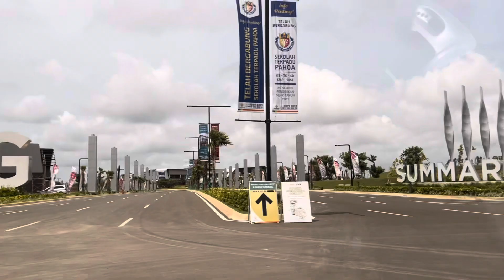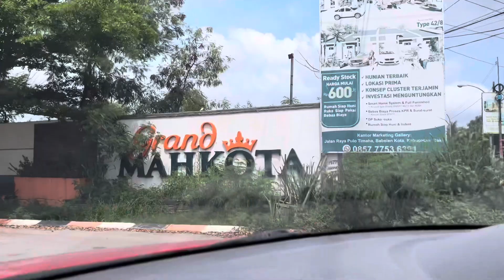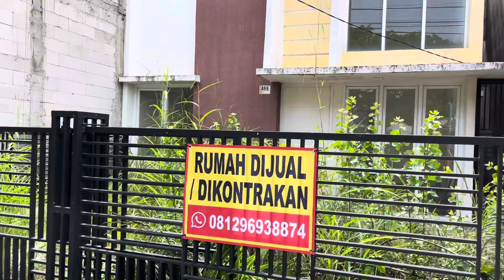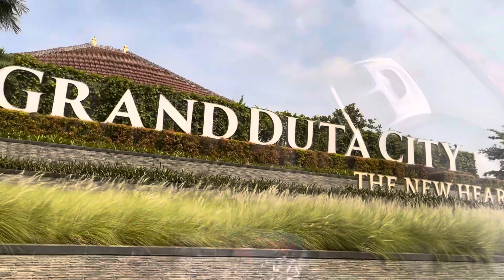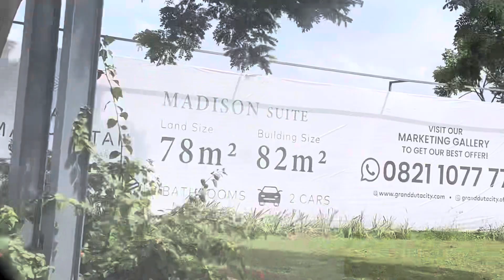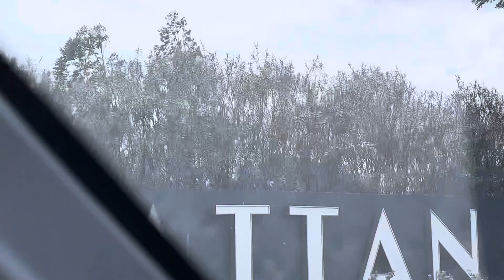JUAL RUMAH BABELAN (GRAND DUTA CITY, HARAPAN INDAH, MUTIARA GADING CITY, SUMARECON CROWN GADING)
Assalamualaikum kance kance

Hari ini nenek el mau nengok rumah babelan, karena sudah 4 tahun lebih tidak dihuni, rumah jadi tak ter urus ya kance, akhirnya nenek el memutuskan untuk menjual rumah ini, ayoo kance yg sedang mencari tempat tinggal, silahkan komen atau hubungi nomor tertera di video ya (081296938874)